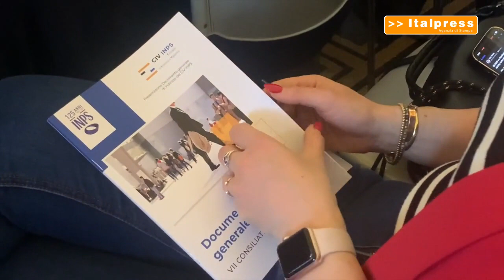Politiche attive e inclusione, l'Inps si rinnova